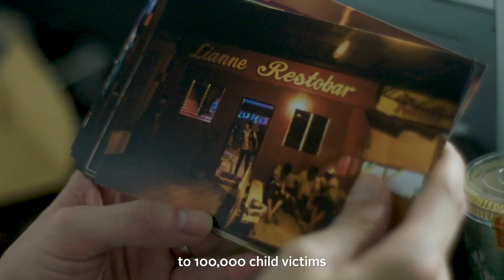Working to end human trafficking in the Philippines - Lawrence Aritao trailer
Atlantic Fellow, Lawrence Aritao works tirelessly to end human trafficking in his native country, the Philippines, where there are as many as 100,000 child victims in the sex trafficking industry.

He  aims to help the survivors of trafficking, flourish and thrive.

Through seven global programs, Atlantic Fellows collaborate across borders and disciplines to address the root causes of inequity.